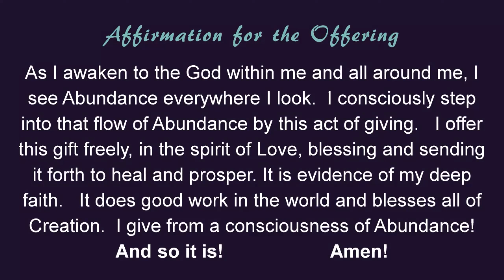Once Upon a Time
Chapters: 0:00- Taizé; 21:56- Guided Meditation; 44:38- Conscious Conversation.
Mystic Heart's Sunday Gatherings contain music and dialog as well as message and embedded short silent meditations. Our theme for this month is Inquiring Minds Want to Know. This week we look at how the stories we were told as we grew up - and accepted as true - can cause us to experience severe limitations. What if we just wrote a new Life Story, just the way we want it?